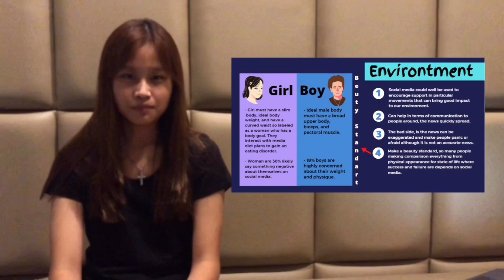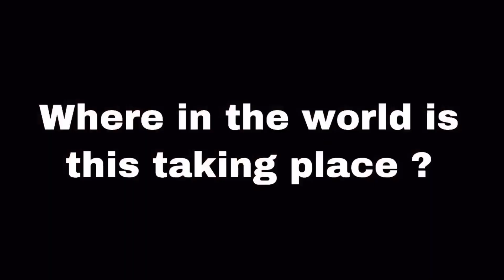JHS Charis National Academy ELL Project.